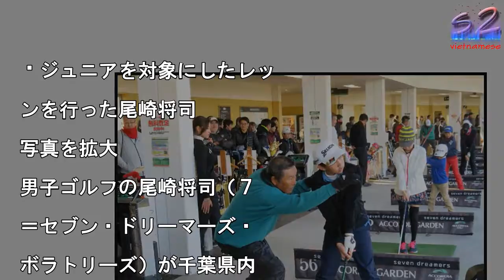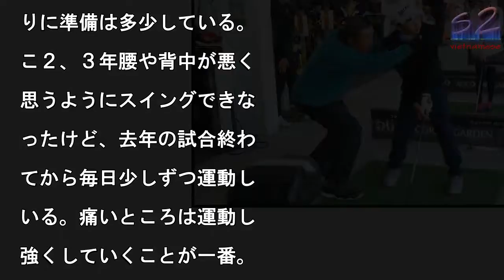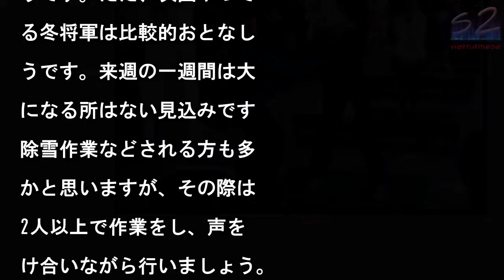ジャンボ尾崎 もうすぐ７１歳 今年のテーマは「準備する力をつけたい」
ジュニアを対象にしたレッ

ンを行った尾崎将司

写真を拡大

男子ゴルフの尾崎将司（７

＝セブン・ドリーマーズ・

ボラトリーズ）が千葉県内

練習場で自身初のジュニア

ッスン会を開催した。尾崎

夫、尾崎直道らジャンボ軍

のプロとともにジュニア２

人を指導した。　尾崎は１

１人のスイングを観察した

「球を飛ばすには右から左

体重を移動することだ」「

ず振り遅れることが大事」

フォロースルーで頑張りが

いと球は飛ばないぞ」など

アドバイスしながら手取り

取りで熱血指導を行った。

レッスン終了後には「親は

くうまくなってもらいたい

待感が強いから球ばかり打

せている。早くうまくなり

い気持ちをできるだけ抑え

基礎、基本をしっかりやっ

もらいたい。３年後どれだ

成長できたか確認するよう

指導をしていきたい」と話

た。　レッスン会は参加無

。全国から約１００人の応

があり、書類選考で選ばれ

小学３年生から高校２年生

での２９人（１人欠席）が

加した。次回開催は未定だ

、尾崎は今後もジュニア育

に力を注いでいく意向だ。

今月２４日で７１歳になる

、今季もレギュラーツアー

戦う。４月の国内開幕から

戦する。オフもトレーニン

と練習を積んでおり「自分

りに準備は多少している。

こ２、３年腰や背中が悪く

思うようにスイングできな

ったけど、去年の試合終わ

てから毎日少しずつ運動し

いる。痛いところは運動し

強くしていくことが一番。

構体は良い感じになってき

」と好感触を得ている。

季は１３試合に出場。通算

度目のエージシュートを達

したものの予選通過はなか

た。今年のテーマを聞かれ

と「準備する力をつけたい

準備ができなくなったのが

番つらい。せめて準備でき

体をつくっていきたい」と

し、シーズンの目標に関し

は「大きなことは言えない

と言いながら「（予選通過

か）そんなレベルが低いこ

言うなよ。それが目的で現

をやっているわけではない

ら。目標が違うよと言いた

」と語気を強めた。

�るで

ょう。雨の範囲は段々と東

広がり、夜遅くには東日本

も雨の所がありそうです。

7日は全国的に雨が降り、

の出番となるでしょう。山

いやこれまでに大雪となっ

地域では、雪どけが進みそ

です。なだれや屋根から落

る雪に十分気をつけてくだ

い。雨は多くの所では17

の夜にはやむ見込みです。

8日から20日は、北陸か

北の日本海側を中心に寒気

流れ込むでしょう。このた

、日本海側は再び雪となり

うです。ただ、次回やって

る冬将軍は比較的おとなし

うです。来週の一週間は大

になる所はない見込みです

除雪作業などされる方も多

かと思いますが、その際は

2人以上で作業をし、声を

け合いながら行いましょう。

ジャンボ尾崎　もうすぐ７１歳　今年のテーマは「準備する力をつけたい」 ジャンボ尾崎　もうすぐ７１歳　今年のテーマは「準備する力をつけたい」